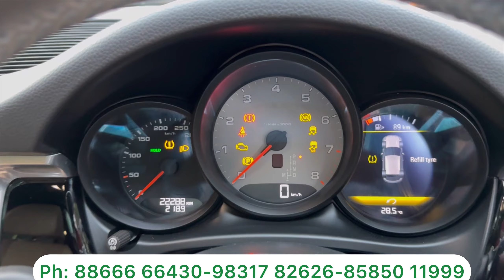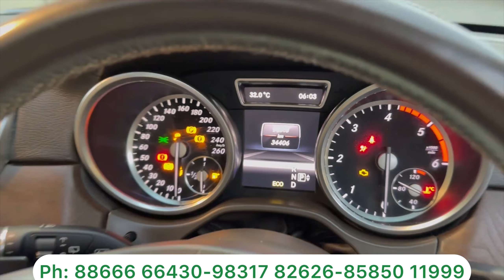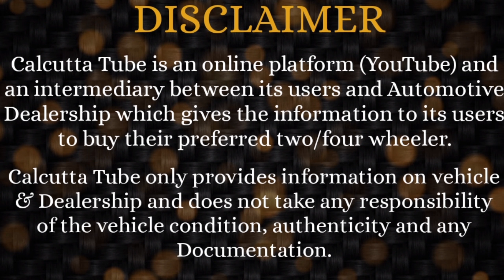BEST COLLECTION OF PREMIUM CARS (USED) @ MS MOTOR INDIA | Mercedes - Audi - BMW - Jaguar - Porche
MS Motor India
Chambers Mall - 2nd Flr.  (Opp Accropolis Mall, Kasba)
1865, Rajdanga Main Rd. KOLKATA -700107.